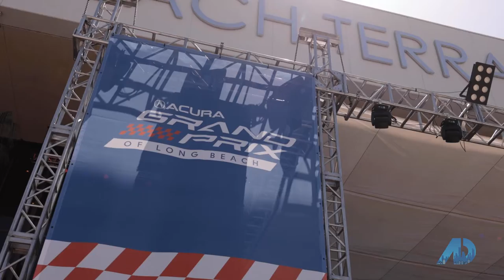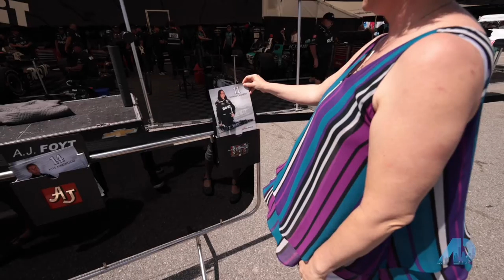Having Fun at the Acura Grand Prix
Today I want to share a clip from “Financing the American Dream.” In it, I go to the Acura Grand Prix in Long Beach, California. This is one of the biggest events in Long Beach every year, and it’s always a blast. I interview racers, pit crew members, and superfans, so you don’t want to miss it.

Melinda Elmer
Lic #01399946